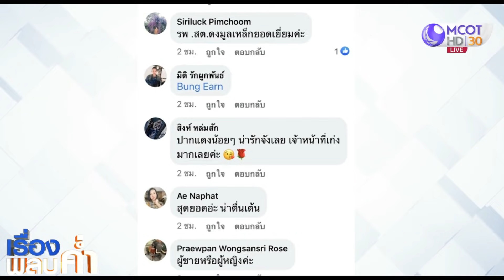เจ้าหน้าที่ใจดี ช่วยทำคลอดบนรถ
น่าชื่นชมเจ้าหน้าที่ รพ.สต.ดงมูลเหล็ก เพชรบูรณ์ ทำคลอดสาวท้องเเก่บนรถเก๋ง ทุกอย่างผ่านไปด้วยดี ปลอดภัยทั้งเเม่ทั้งลูก